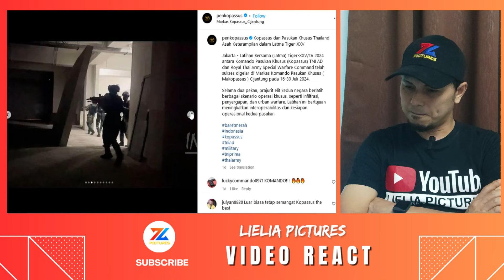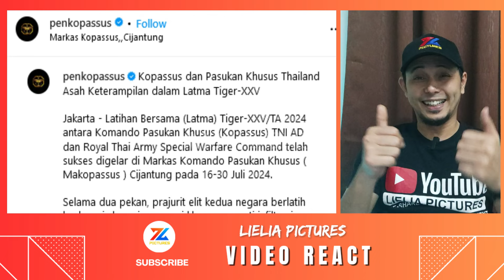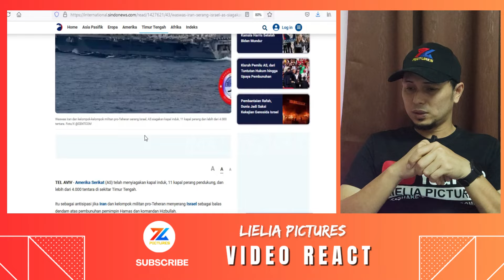LATMA TIGER !! Pasukan Khusus Thailand Beradu Kekuatan Dengan Kopassus TNI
Ternyata pasukan khusus Thailand berada di Indonesia dan apakah gerangan keberadaan pasukan khusus Thailand di Indonesia ini ?

*Konten ini sekadar perkongsian informasi, reaksi dari Bang Li, ilustrasi
 dan hiburan.

* Bang Li sentiasa mendoakan moga Indonesia akan terus maju jaya, begitu juga negara Malaysia. Bang Li juga mendoakan agar Indonesia dan Malaysia terus saudara sampai bila- bila dan hubungan ini bagaikan adik dan kakak.

* Bang Li dan semua youtuber reaction ini umpama Duta kecil sahaja
agar terus dapat menyatukan silaturahim antara Indonesia,  Malaysia dan seluruh Asia Tenggara.

🔴Bang Li dengan rasa rendah diri sebagai seorang youtuber reaction, Mohon maaf kepada semua Admin🙏 dan segala cadangan atau bantahan boleh juga hubungi Bang Li di email

Sila tinggalkan komen yang membina, bersifat positif, berhemah dan bertoleransi. Reaction video Bang Li ni  hanyalah sekadar hiburan semata-mata & sekadar berkongsi info untuk kalian. Apa yang dikongsikan hanyalah sekadar pandangan peribadi Bang Li sahaja.

Jika ada yang kurang harap dimaafkan. Kasih sayang adalah kunci kepada perpaduan sejagat. Allah suka kepada hamba-hamba-Nya yang berkasih sayang antara satu sama lain. Semoga kita semua dimurahkan rezeki dan dipermudahkan urusan. Aaamin..

Pandangan & komen kalian amat diperlukan, jangan lupa subscribe, like & share supaya terus berkembang & dapat hiburkan kalian..dan semoga dengan support kalian ini jugak akan meningkatkan lagi kualiti video Bang Li pada masa akan datang.

Terima kasih banget Gaisss !!! 😁🙏🏻

If you want this video to be taken down,  immediately just email to me !  Thank you!